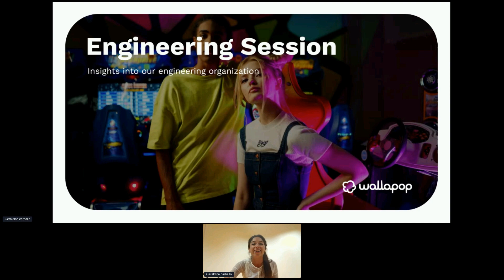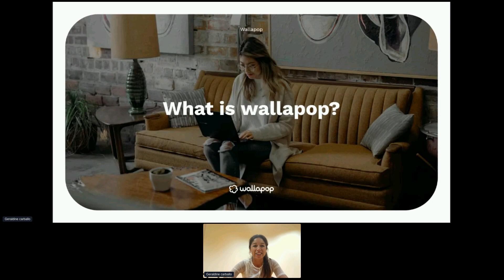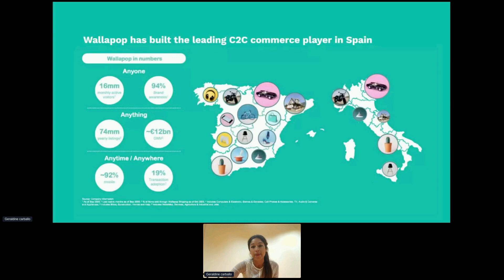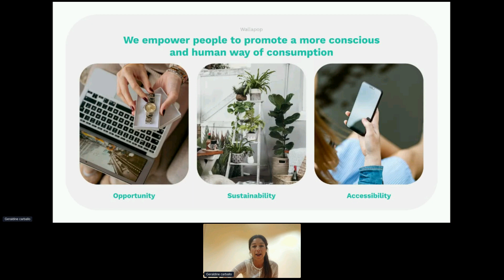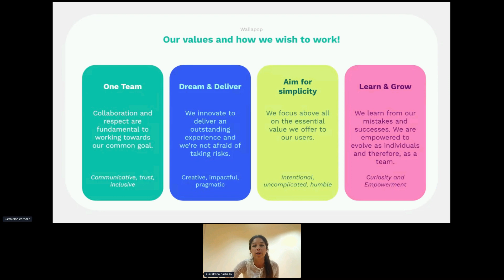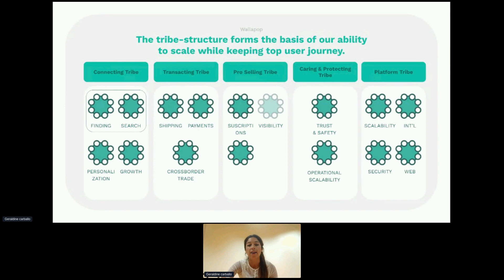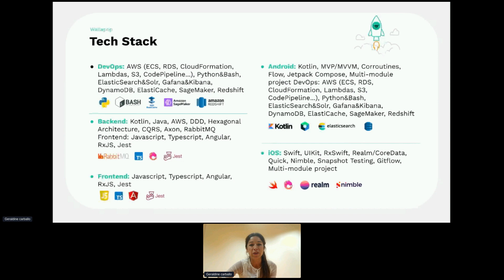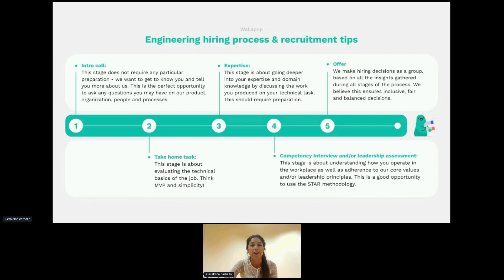Engineering at Wallapop by Geraldine Carballo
We want to introduce the company, our culture, the hiring process and our challenges in the Engineering team

Bio:
Technical recruiter at wallapop.

 Well rounded TA professional who's worked in multiple locations across EU & UK and found my true call in engineering hiring at wallapop